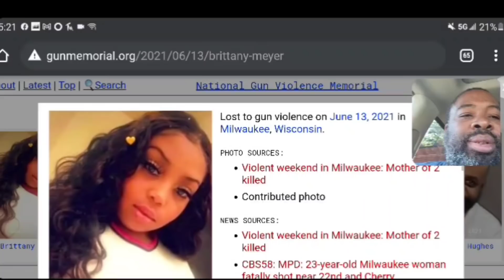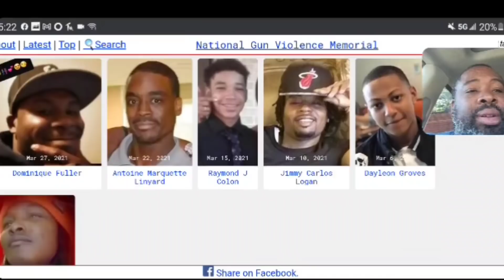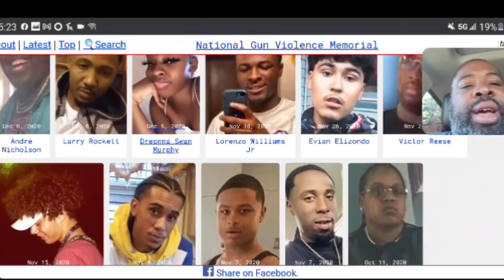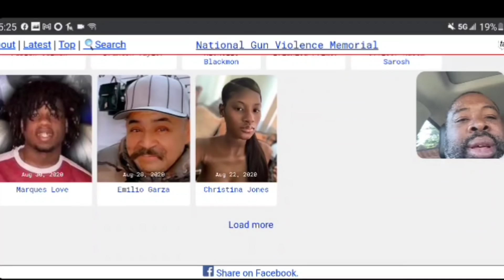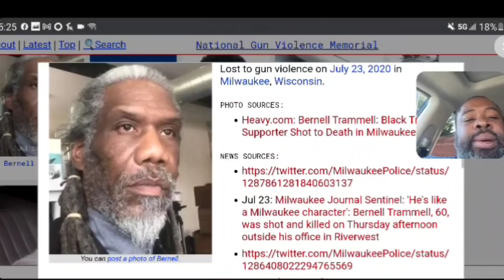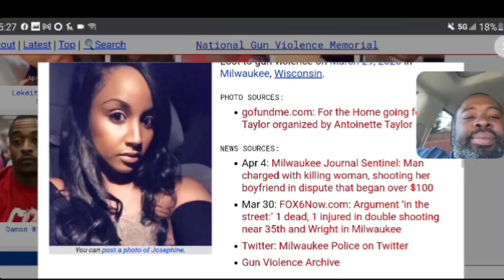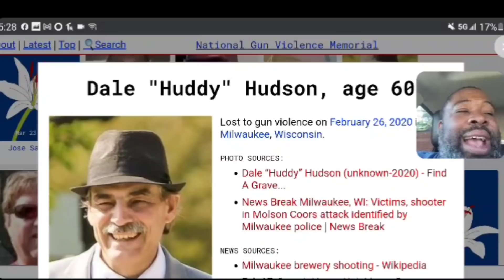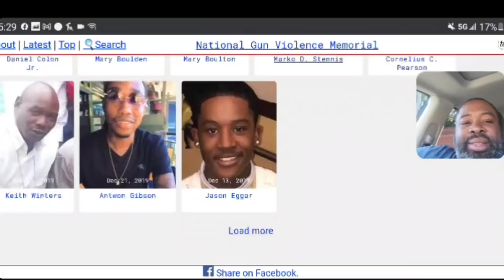Republicans want to bring the National Guard to Milwaukee to save black lives.